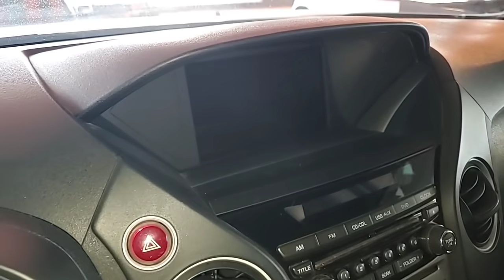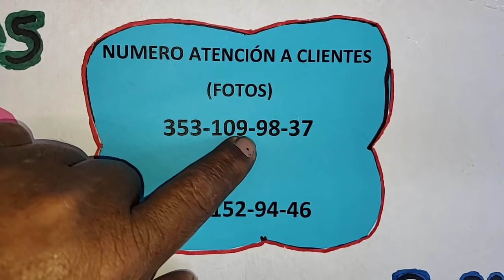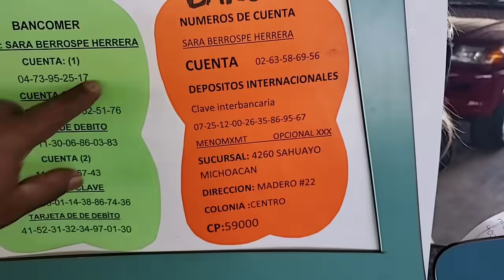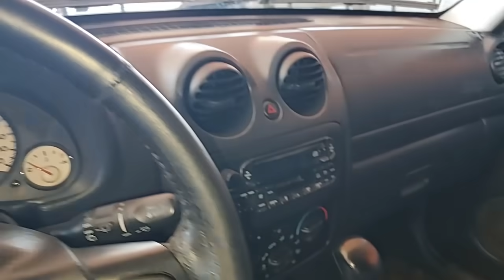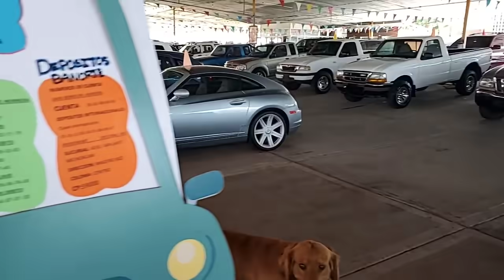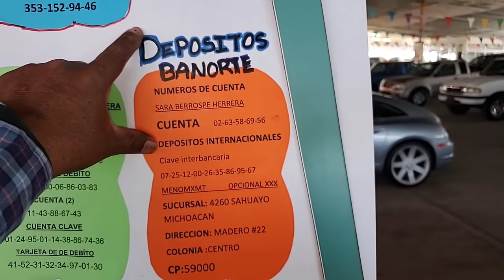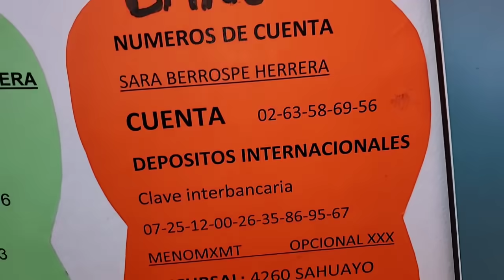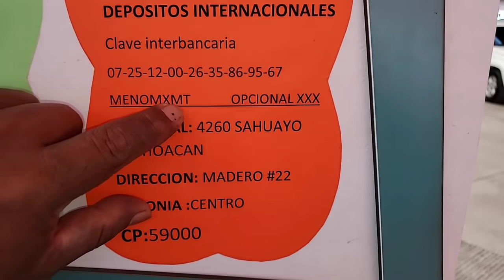Domingo 10 de mayo felicidades a todas las madres